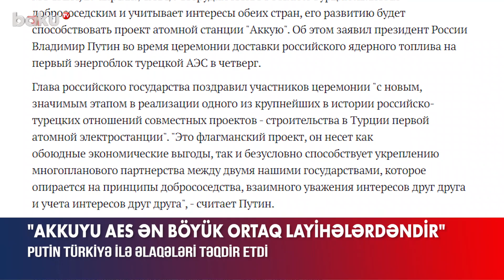Putin Türkiyə ilə əlaqələri yüksək qiymətləndirir - BAKU TV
“Türkiyə Prezidenti Rəcəb Tayyib Ərdoğan ölkəsinin iqtisadiyyatı üçün çoxlu işlər görüb”.
Bunu Rusiya Prezidenti Vladimir Putin Akkuyu Atom Elektrik Stansiyasının açılış mərasimində videokonfrans zamanı çıxışında deyib.
Rusiya lideri qeyd edib ki, Türkiyə qarşısına qoyduğu hədəflərə çatmağı bacarır.
“Türkiyə-Rusiya əlaqələri regionda sülh və sabitliyə töhfə verir. Biz bu əməkdaşlıqdan məmnunuq” deyən V.Putin əlavə edib ki, Akkuyu AES Türkiyə-Rusiya tarixində ən böyük ortaq layihələrdən biridir.
Putin vurğulayıb ki, ikitərəfli tərəfdaşlığın kökündə dayanan amil xoş qonşuluq əlaqələri və qarşılıqlı hörmətdir.
“Biz bundan sonra iqtisadi əlaqələrimizi daha da gücləndirəcəyik. Türkiyə artıq nüvə enerjisinə sahib olan bir ölkədir”, – deyə Rusiya lideri əlavə edib.
V.Putin fevralın 6-da Türkiyədə baş vermiş dağıdıcı zəlzələnin fəsadlarının aradan qaldırılmasında Rusiyanın əlindən gələni etməyə hazır olduğunu da bildirib. Onun sözlərinə görə, Rusiya Türkiyəyə tibbi yardım və xilasetmə qrupu göndərən ilk ölkələrdəndir.

Putin Türkiyə ilə əlaqələri təqdir edir - BAKU TV